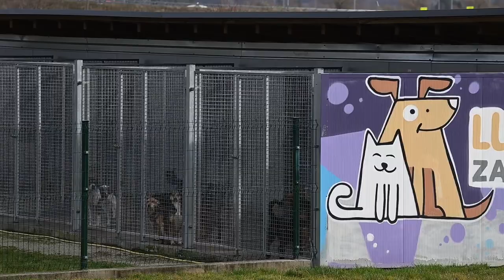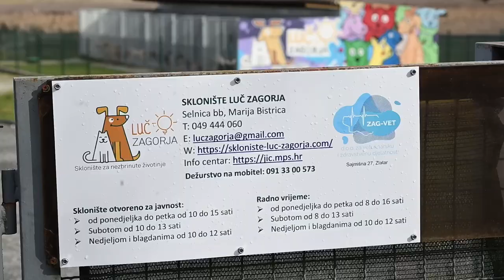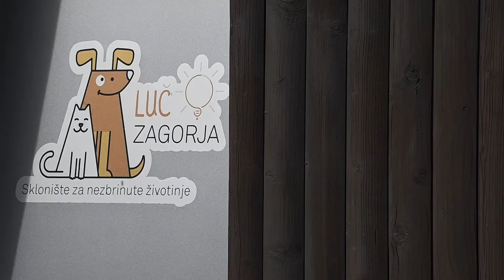Simonu je tek 10 godina, a već više od godinu dana volontira u Skloništu za napuštene pse u Zagorju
Simonu je tek 10 godina, a već više od godinu dana volontira u Skloništu za napuštene životinje u Zagorju.
Simona Ozimca snimili smo u Selnici kraj Marije Bistrice, u skloništu u kojem trenutno 83 psa i jedna maca čekaju stalni dom. Dom bez boksa, bez zlostavljanja, bez lanca. Dom iz kojeg ih više nikada nitko neće izbaciti. I Simon je pronašao napuštenog psića i s mamom ga odvezao u Luč Zagorja. O psu nije prestao razmišljati.